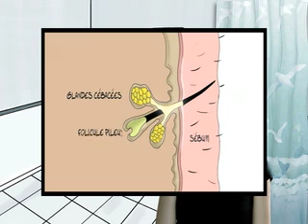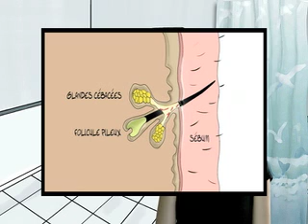Peps Acné.mp4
L'acné : 80% des adolescents y ont droit...